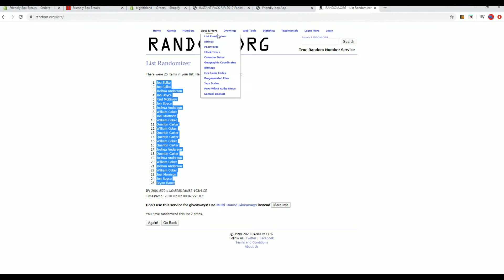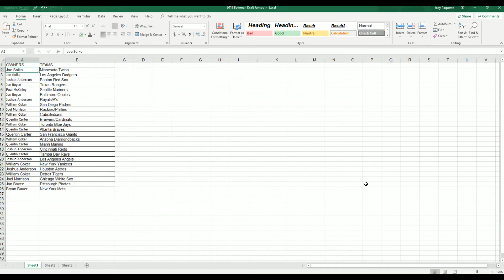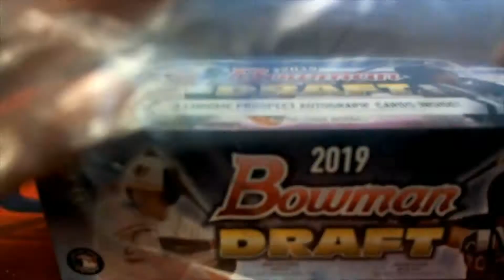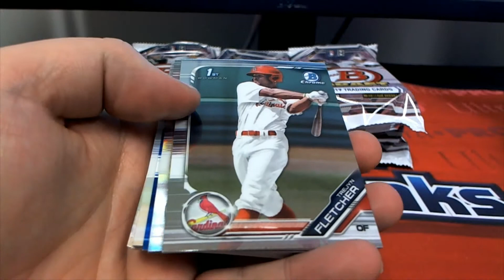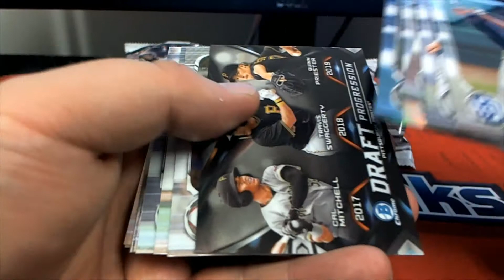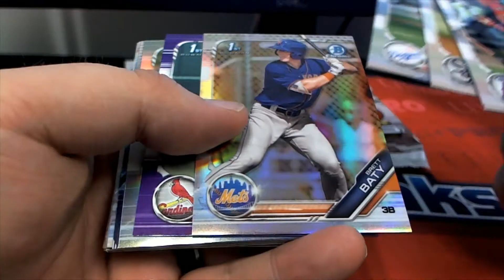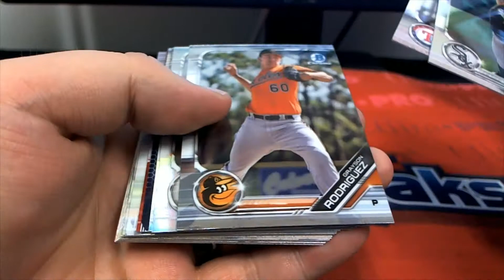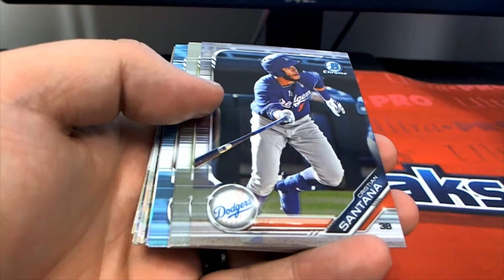2019 Bowman Draft Jumbo ID BOWDRAFTRTEAMS707